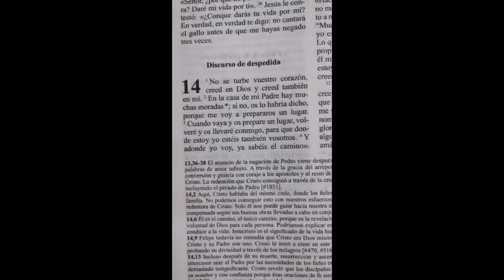P. Emmanuelle Cueto - "Fuimos creados para el cielo". Un minuto con el Señor. Tik Tok.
Recordando las palabras del padre Emmanuelle.